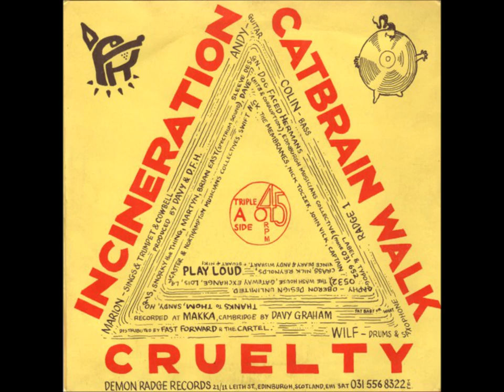A1-Dog Faced Hermans-Cruelty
Dog Faced Hermans – Unbend
Label: Demon Radge Records – RADGE 1
Format:
Vinyl, 7"
Country: UK
Released: 1987
Genre: Rock
Style: Noise, Punk, Avantgarde
A1  Cruelty
A2  Incineration
B  Catbrain Walk
Designed At – Oberon Design
Artwork By – Oberon Design Unlimited
Bass – Colin*
Drums, Saxophone – Wilf Plum
Guitar – Andy Moor (2)
Producer, Recorded By – Davy Graham (2)
Producer, Written-By, Artwork – Dog Faced Hermans
Vocals, Trumpet, Cowbell – Marion Coutts
Recorded at Makka, Cambridge. Copyright Control 1987 Demon Radge Records.